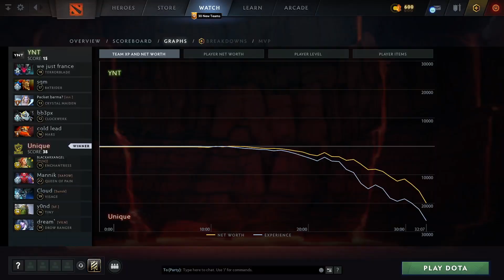YNT vs Unique (1 игра) | ХАЙЛАЙТЫ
Terrorblade, Batrider, Crystal Maiden, Clockwerk, Mars
Enchantress, Queen of Pain, Visage, Tiny, Drow Ranger

Best of 3, European Pro League S3, dota2

v1olent, Moldanazar, Maestro, bb3px, kur0patbI4
YNT vs Unique (game 1)
BLACKARXANGEL, Mannik, Cloud, y0nd, dream`